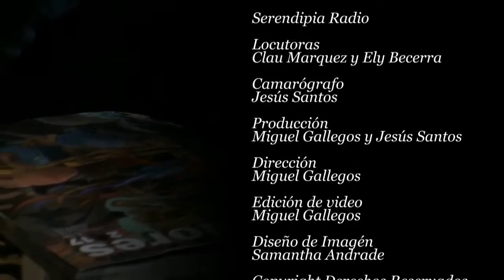Entrevista a Fernanda Marquez con el tema de "El Emprendimiento de las Mujeres en el Diseño Grafico"